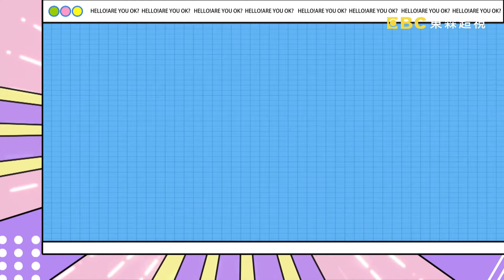【哈囉你有事嗎 EP145】遇到帥哥就裝傻 同事集體賣萌贏得呵護?! 週一至週五 晚間9點｜東森超視33頻道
綠帽妹：凱希、巫苡萱、林秀琴
哈囉團：蘿莉塔、愛雅
巫苡萱試鏡遇衣著火辣女子，對方竟出奇招，總是用肢體觸碰導演來求得工作?!凱希碰到夾子妹，裝嗲裝甜博得男生喜愛，卻發現她私下講話超MAN讓人嚇破膽?!林秀琴情路超坎坷，明知當了小三竟還心甘情願當對方背後的女人?!愛雅遇到表面裝乖的心機女，幫她介紹完對象後，轉身卻發現對方竟跟無數男人搞曖昧?!更多精彩豐富的內容，都在超視33頻道每晚九點，沈玉琳、曾智希主持的「哈囉 你有事嗎？」